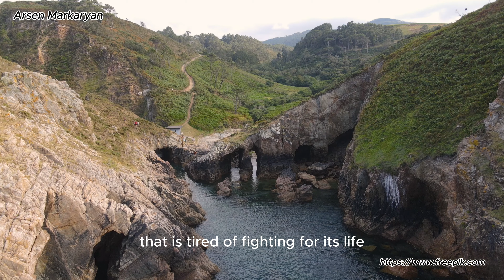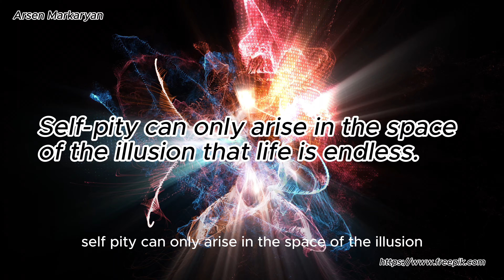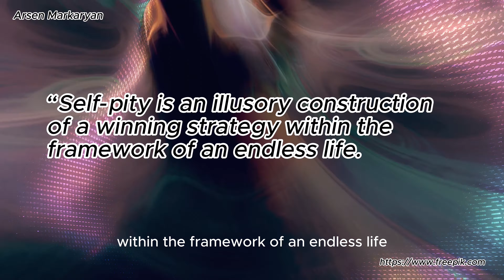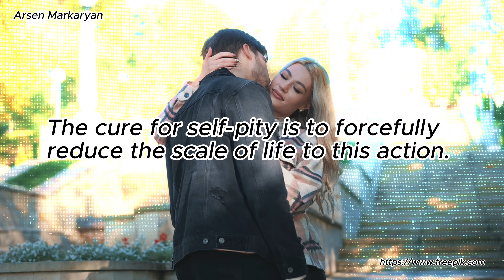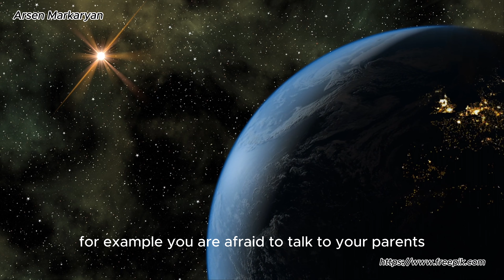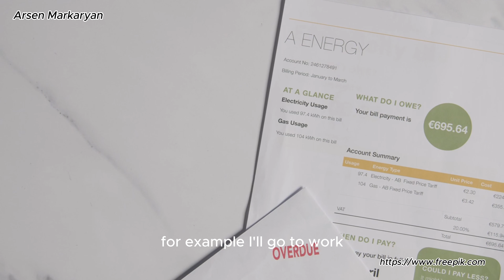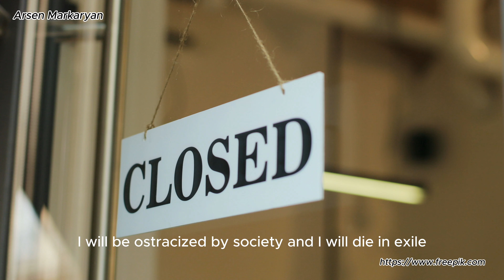"Self pity" This will help you... 100%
This is the best explanation I've ever heard!

Discover the secret to success and take control of your life. Our inspirational video will teach you how to:

- Set clear goals and set yourself up for success
- Overcome obstacles and failures
- Develop a growth mindset
- Take advantage of your potential and achieve your dreams

Take responsibility for your success and make this day the beginning of your transformation!

Arsen Markaryan. Psychologist, Blogger, Coach from Russia! A man who has helped many loved ones overcome their obstacles in life!

00:00 Introduction.
0:33 Main part.
07:37 Ending.

If you want to educate yourself and advance in your creative development. then you have come to the right place! On our self-development channel you will find a lot of interesting literature and creative thoughts from the author!

Your support and activity is what gives us motivation and inspiration to create new and interesting content.

Your comments and likes will help us understand what you like most, so we can create content that suits your preferences.

We value every viewer, and your participation in the development of our channel is very important to us.

Thank you for your support and trust! We will be glad to see you on our YouTube channel!

Sincerely,
Team [Your Best Self].